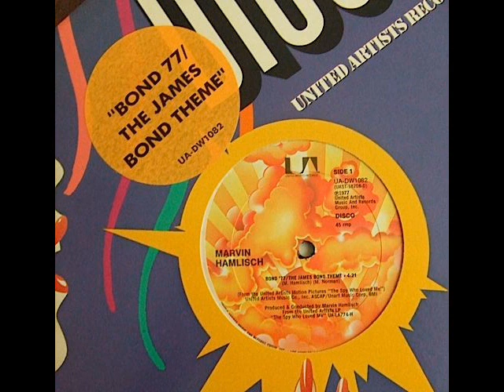Marvin Hamlisch - Bond 77 - The James Bond Theme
From "The Spy Who Loves Me" Bond Disco 12"